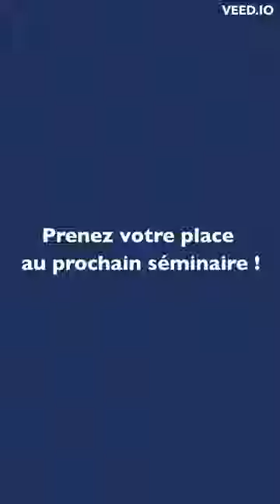Un séminaire transformationnel : témoignage de Jessica, championne du monde de Jet Ski